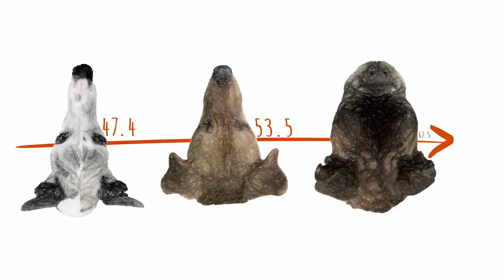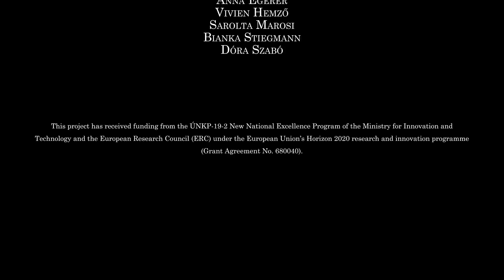Shorter Headed Dogs, Visually Cooperative Breeds, Younger and Playful Dogs Form Eye Contact Faster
According to new research by Hungarian ethologists, at least four independent traits affect dogs’ ability to establish eye contact with humans.

Credit: Zsofia Bognar